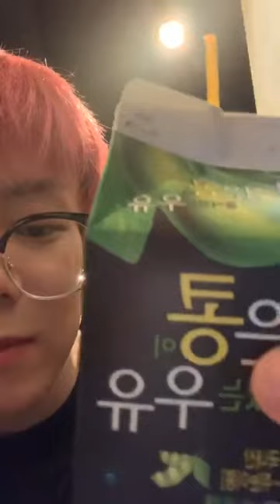greatguys ° 멋진녀석들 instagram live 190428